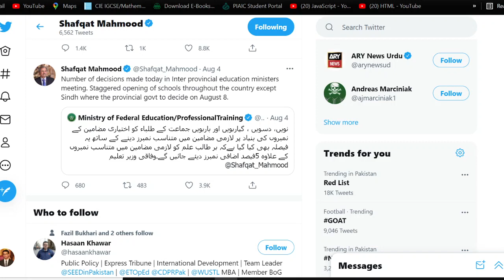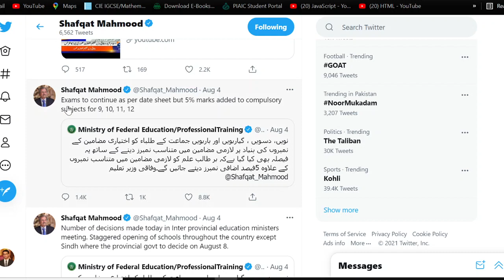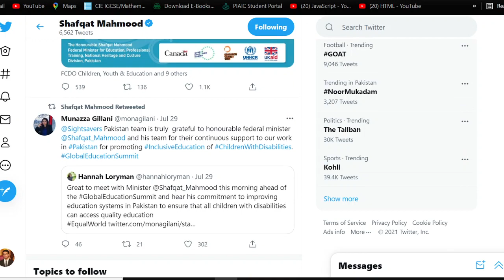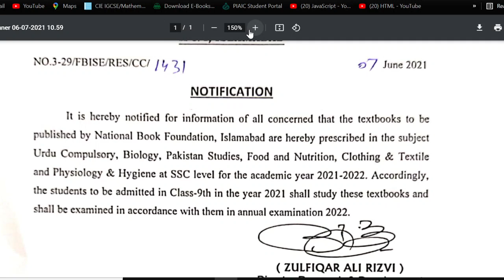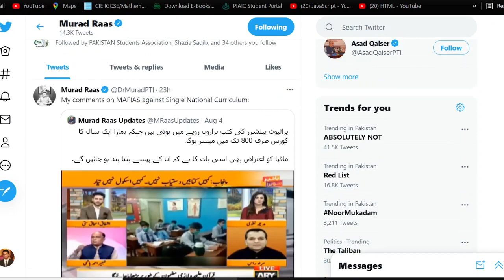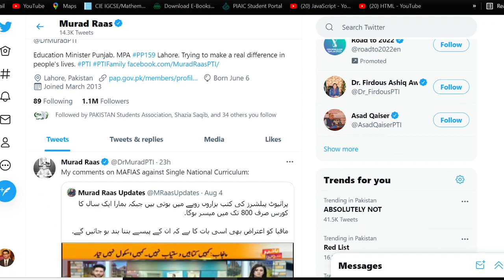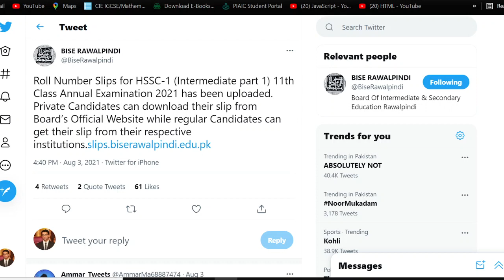Education Updates | Results | 5% Additional Marks | Nust Admissions | New Books for Class 9